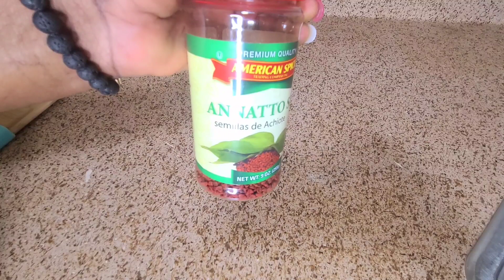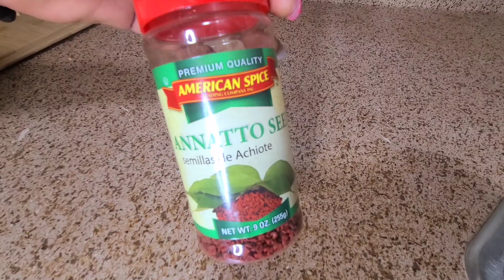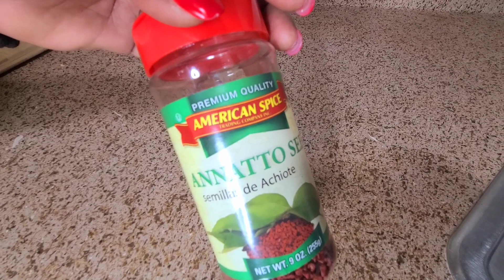Marinad men kijan pou fèl pouli pa bwè lwil